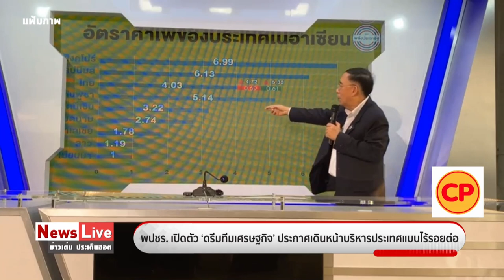"พปชร." เปิดตัว "ดรีมทีมเศรษฐกิจ" มือบริหารอาชีพ ผลงานประจักษ์ : Matichon TV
พรรคพลังประชารัฐ เปิดตัวดรีมทีมเศรษฐกิจ นายสันติ พร้อมพัฒน์ รัฐมนตรีช่วยว่าการกระทรวงการคลัง นายอุตตม สาวนายน อดีตรัฐมนตรีว่าการกระทรวงคลังและอดีตรัฐมนตรีว่าการกระทรวงอุตสาหกรรม นายธีระชัย ภูวนาถนรานุบาล อดีตรัฐมนตรีว่าการกระทรวงการคลัง นายสนธิรัตน์ สนธิจิรวงศ์ อดีตรัฐมนตรีว่าการกระทรวงพลังงาน นายมิ่งขวัญ แสงสุวรรณ์ อดีตรัฐมนตรีว่าการกระทรวงพาณิชย์
นายวราเทพ รัตนากร อดีตรัฐมนตรีช่วยว่าการกระทรวงการคลัง นางนฤมล ภิญโญสินวัฒน์ อดีตผู้ช่วยรัฐมนตรีว่าการกระทรวงการคลัง ม.ล.กรกสิวัฒน์ เกษมศรี นักวิชาการอิสระด้านพลังงาน และนายชาญกฤช เดชวิทักษ์ โฆษกคณะกรรมการยุทธศาสตร์การเลือกตั้ง พรรคพลังประชารัฐ
เป็นการการรวมตัวกันของมือบริหารระดับอาชีพ เกิดจากบารมีของ พล.อ.ประวิตร วงษ์สุวรรณ รองนายกฯและหัวหน้าพรรคพลังประชารัฐ ดึงเอามือเศรษฐกิจระดับประเทศ ล้วนเป็นผู้ที่มากความสามารถ มากประสบการณ์ เป็นที่รู้จักในฝีไม้ลายมือเป็นอย่างดีในแวดวงเศรษฐกิจและผลงานเป็นที่ประจักษ์